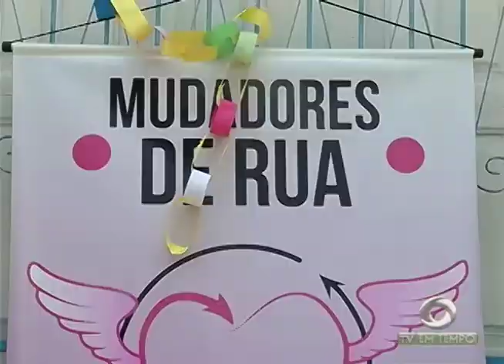Fieis lotam santuário de Aparecida para celebrar o dia da padroeira do Brasil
03º BLOCO JORNAL 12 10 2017 - Fieis lotam santuário de Aparecida para celebrar o dia da padroeira do Brasil